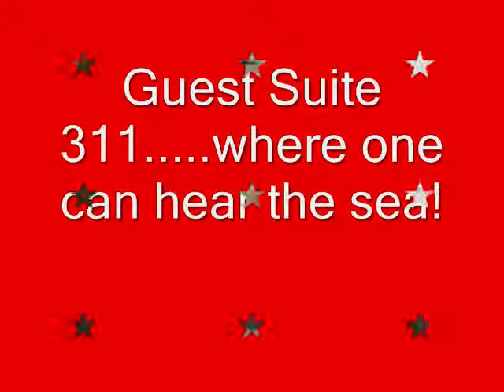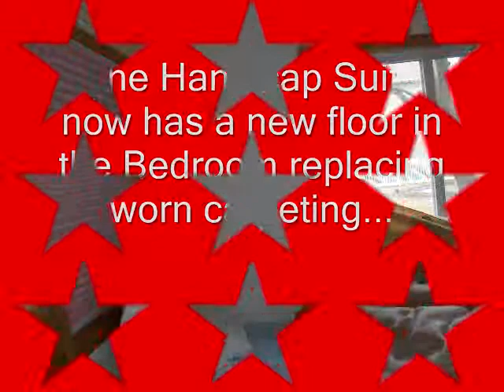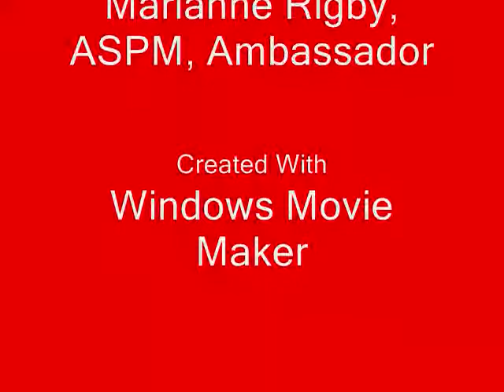Western WI & MPLS IAHSP WWSSW 2008-Star version_0001.wmv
West Wisconsin and Minneapolis